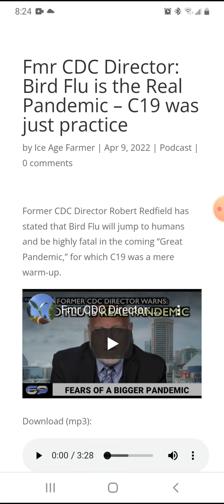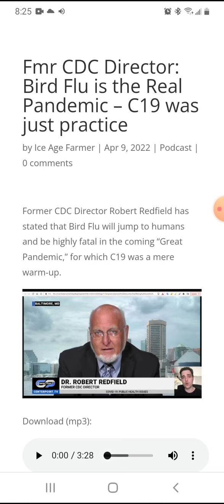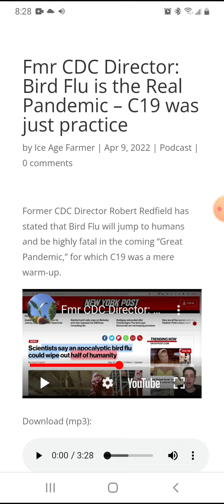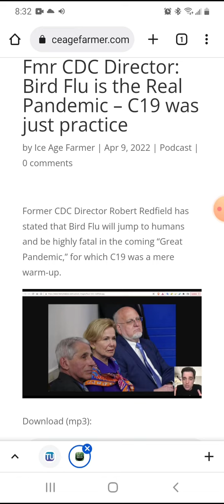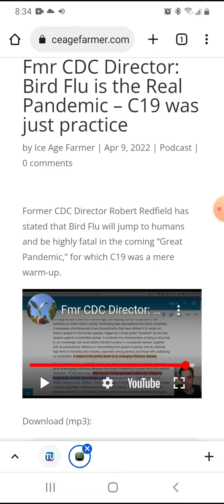E Is Seeking To Slay Jacob